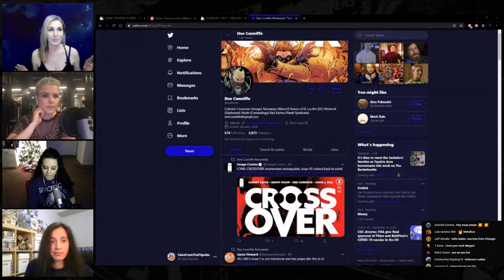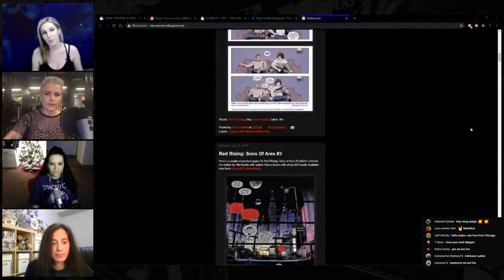Megan Hutchison talks about Colorist Dee Cunniffe and her love of Pink on Comic Book Women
Covers like the one Megan Hutchison did for Archer and Armstrong #1 Wondercon Variant is one of the many examples of her love color! Especially pink which she talks about in this clip from Episode 11 of The Comic Book Women. She also talks about her love of one of the best colorists in the game,  Dee Cunniffe!

The Comic Book Women podcast is a fun, innovative platform for women who just want to talk comics!  Come join our all-female cast as they offer an unique insight into the latest happenings of the comic book world, review pop culture television/movies, and engage with fellow female members/creators.  Comic Book Women go live every Tuesday at 6 PM PST 9 PM EST - hope to see you all at the show!